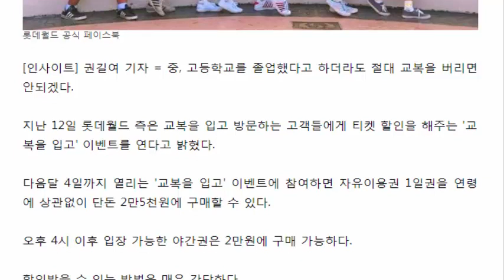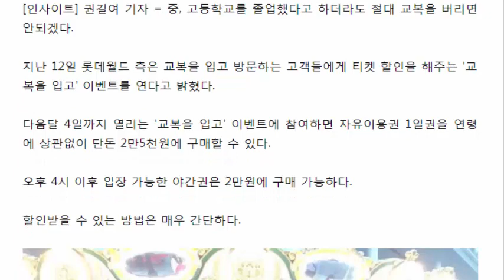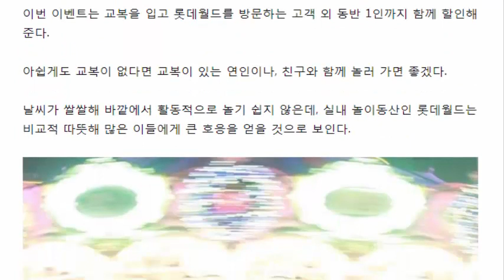롯데월드, 교복 입고 온 커플·친구들에 자유이용권 '2만5천원'에 제공